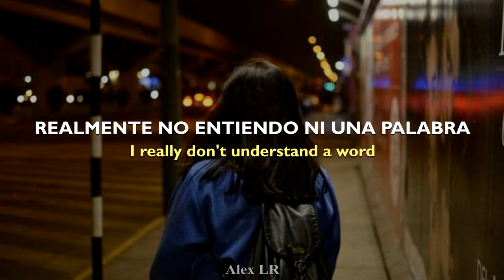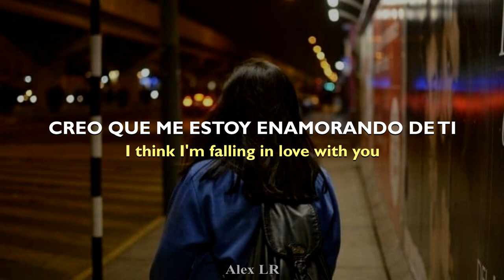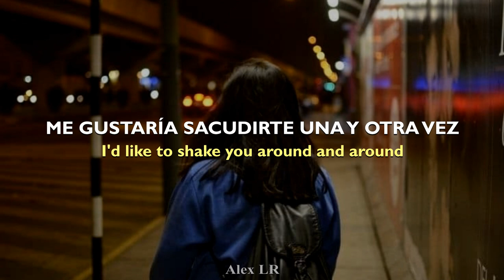Mareux - The Perfect Girl (Subtitulado al Español e Ingles)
Letra en Español:
Eres una chica tan extraña
Creo que vienes de otro mundo
Realmente no entiendo ni una palabra

Me gustaría sacudirte una y otra vez
Me gustaría ponerlos a todos del revés

La forma en que te ves como lo haces
Quiero estar contigo

Creo que estoy…
Creo que me estoy…
Creo que me estoy enamorando de ti
De ti

Quiero estar contigo

Quiero estar contigo

With you

Artista: Mareux
Canción: The Perfect Girl
Álbum: The Perfect Girl
Año: 2021